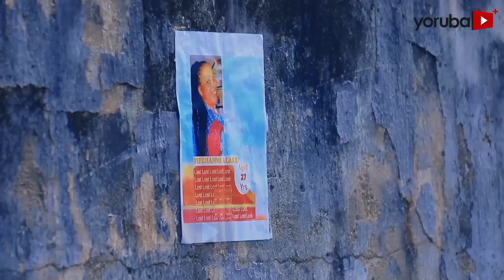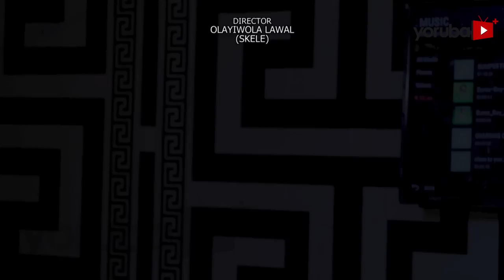Koro Aye Latest Yoruba Movie 2023 Drama | Debbie Shokoya | Tunde Aderinoye | Abebi |Opeyemi Aiyeola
A pompous celebrity with an irrational attitude finds herself facing a dreaded reality after an unexpected twist of fate sets in and threatens all she had worked for. But her quest for redemption comes with a price to hard to bare.